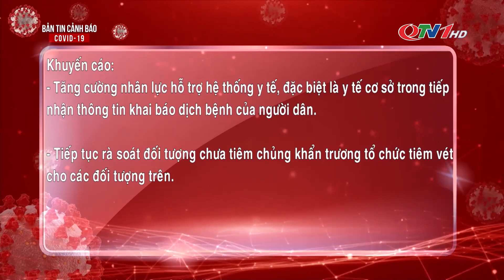Bản tin cảnh báo Covid-19 ngày 3/3/2022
QUẢNG NINH SỐ CA MẮC MỚI COVID-19 NGÀY 3/3/2022: 3.956 CA